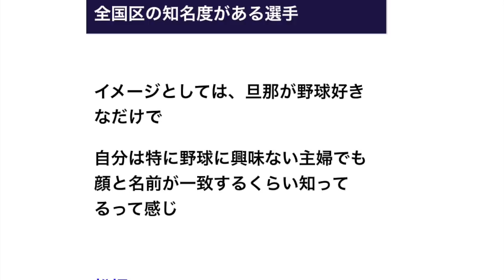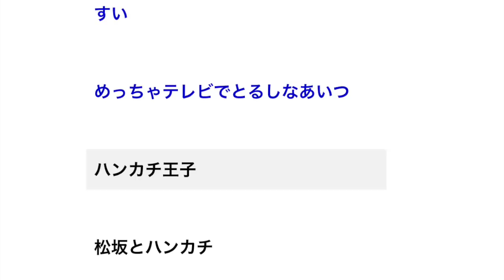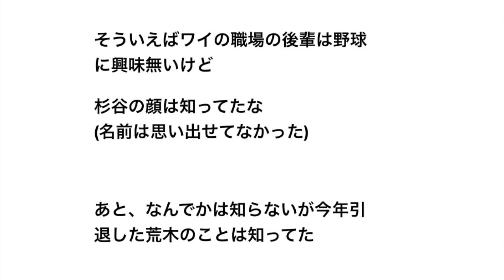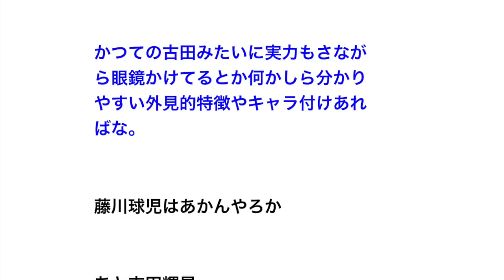12球団現役選手のうち、全国区の知名度がある選手